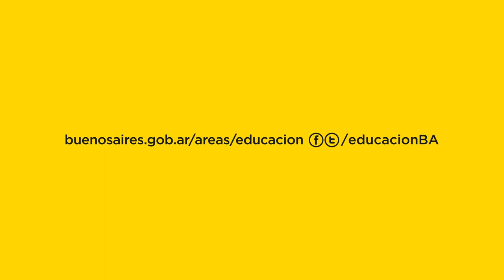Entrevista a Lawrence Lessig - Jefatura de Gobierno